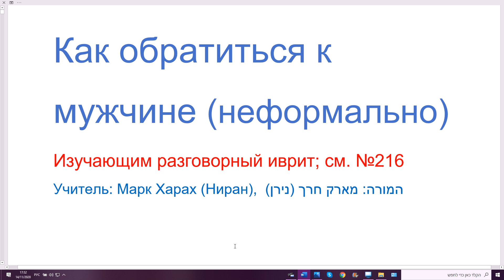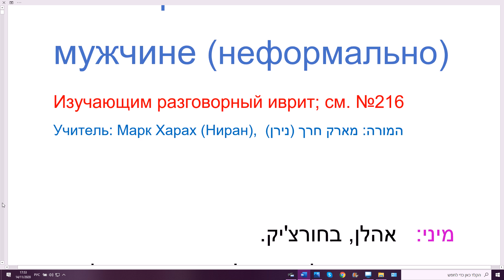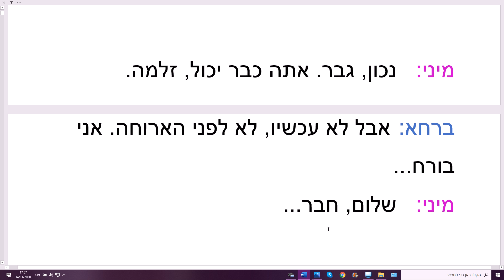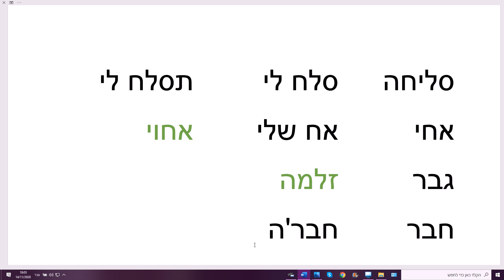1182. Как обратиться к мужчине (неформально). Товарищеские обращения к мужчине на иврите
Также смотрите:
216. Как обратиться к человеку на иврите